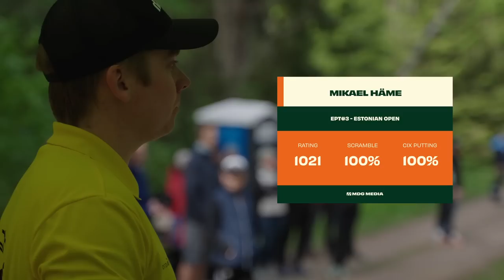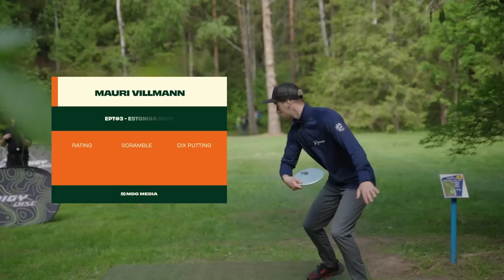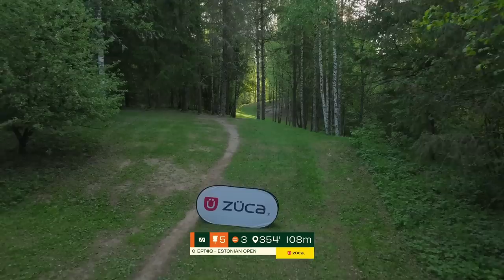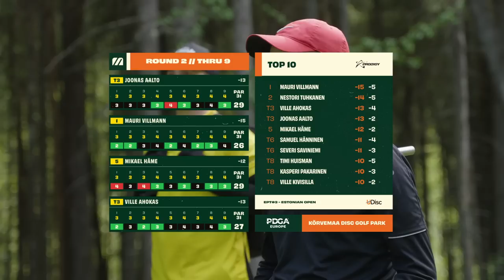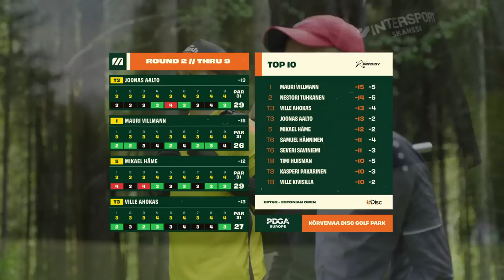EPT#3 - Estonian Open | MPO R2F9 Lead Card | Aalto, Villmann, Häme, Ahokas | MDG Media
2023 European Pro Tour season is on!

Third stop in Kõrvemaa, Estonia.

EPT#3 - Estonian at the amazing Kõrvemaa Discgolfi Park.

⛳️CARD : Joonas Aalto (FI), Mauri Villmann (ES), Mikael Häme (FI) & Ville Ahokas (FI).

🎙COMMENTARIES : Connor Wood / Maxime Tanghe.

Front 9 Timing :
00:00 START
00:30 PLAYER PROFILES
01:55 HOLE 1
04:55 HOLE 2
08:08 PRODIGY AD
08:42 HOLE 3
12:48 HOLE 4
17:16 HOLE 5
21:30 HOLE 6
26:58 POWERGRIP AD
27:12 HOLE 7
30:21 HOLE 8
34:22 HOLE 9
38:49 SCOREBOARD THRU 9